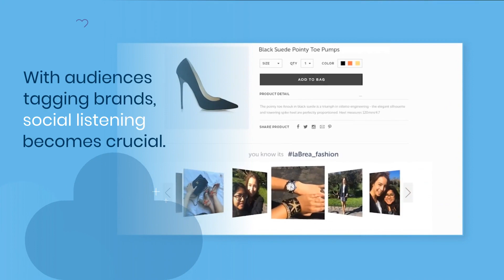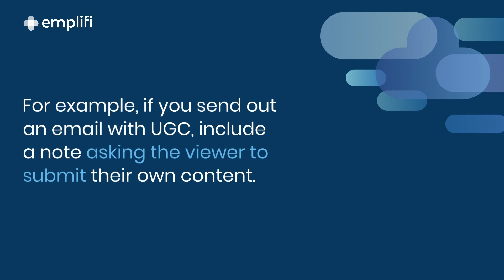Best practices for leveraging user-generated content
User-generated content (UGC) is a proven tactic for marketers looking to foster authenticity, build stronger relationships, and impact business objectives throughout the buyer journey. We explore five best practices to utilize UGC effectively for your brand.

The Emplifi CX Cloud uniquely offers integrated social media marketing, social commerce, care and service as one unified, modular software platform to close gaps in your customer experience.